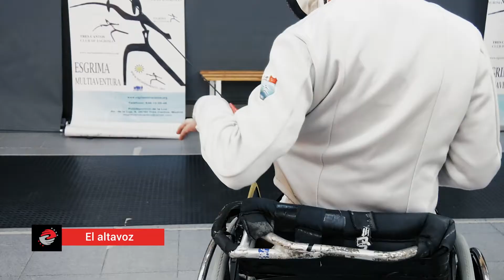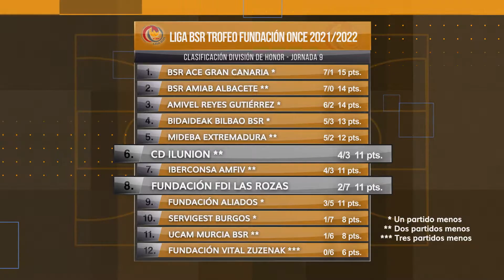ESTRENO - MADRID INCLUSIVO - PROGRAMA 10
Madrid  Inclusivo es un nuevo programa de carácter deportivo que persigue la actualidad del mundo del deporte adaptado y la inclusión de deportistas con o sin discapacidad. El programa cuenta con diferentes secciones como La Voz Inclusiva, Espacio BSR, Noticias Inclusivas y el Altavoz.

La Voz Inclusiva es nuestro espacio de reportajes, donde buscamos dar voz a proyectos y competiciones inclusivas.

Espacio BSR trae los mejores resúmenes e imágenes de la División de Honor y Primera División del Trofeo Fundación Once.
Noticias Inclusivas recorre las novedades del deporte inclusivo en Madrid.

El Altavoz busca dar visibilidad a protagonistas madrileños para que compartan sus historias de vida en formato de entrevista

¡Disfrútalo cada semana con nosotros!